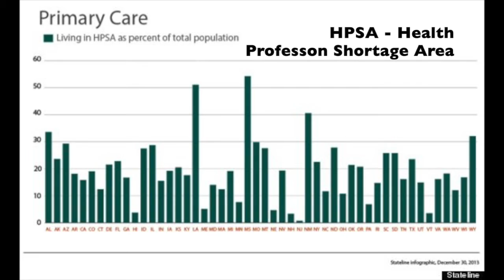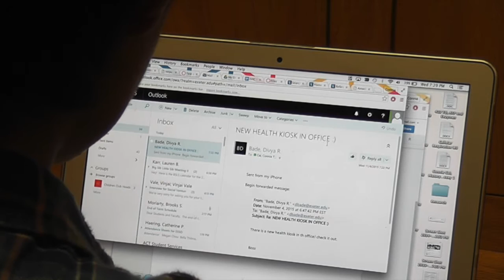Philips Exeter SVIC Proposal: RAD Health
This was the proposal video for RAD Health's entry into the UNH Social Venture Innovation Challenge.

Created by PEA Students: Divya Bade, Abhijay Bhatnagar, Connie Cai, Gillian Chu, and Vinjai Vale